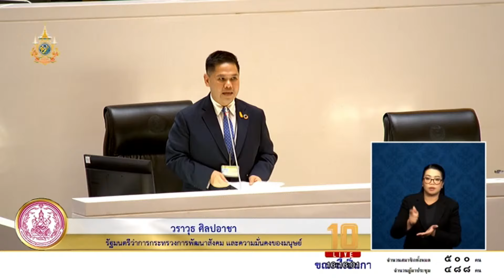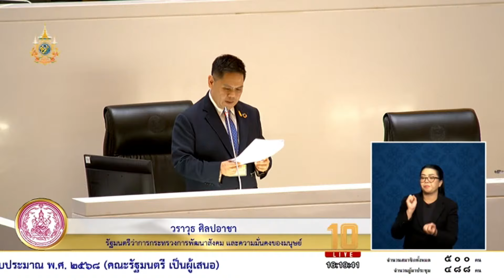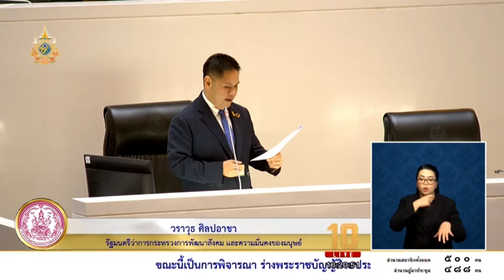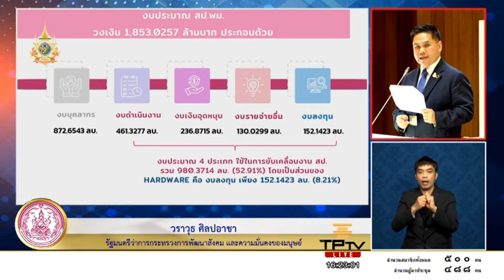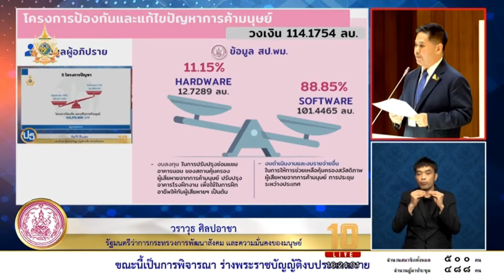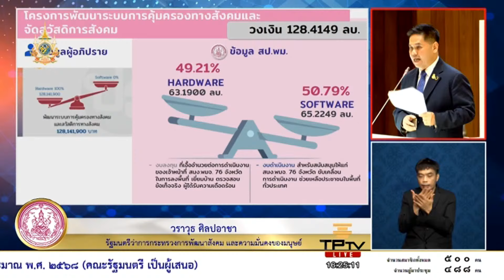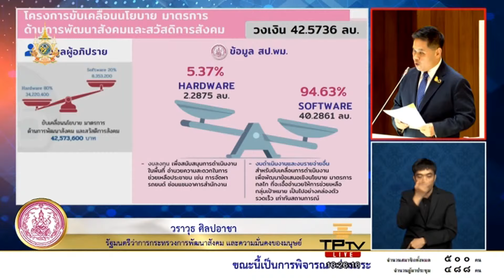วราวุธ ศิลปอาชา ชีแจง งบ68 ของกระทรวงการพัฒนาสังคมและความมั่นคงของมนุษย์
การประชุมสภาผู้แทนราษฎร ครั้งที่ 4 (สมัยวิสามัญ) เป็นพิเศษ วันที่ 21 มิถุนายน พ.ศ. 2567
พิจารณา​ร่างพระราชบัญญัติงบประมาณรายจ่ายประจำปีงบประมาณ พ.ศ. 2568 (คณะรัฐมนตรี เป็นผู้เสนอ)